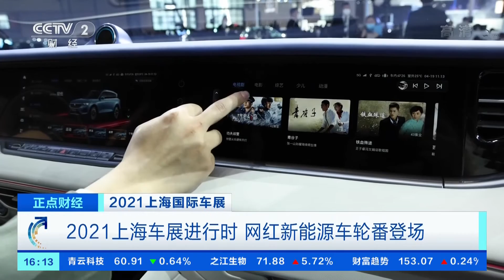[正点财经]2021上海国际车展 2021上海车展进行时 网红新能源车轮番登场| CCTV财经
2021上海国际车展：2021上海车展进行时，网红新能源车轮番登场。